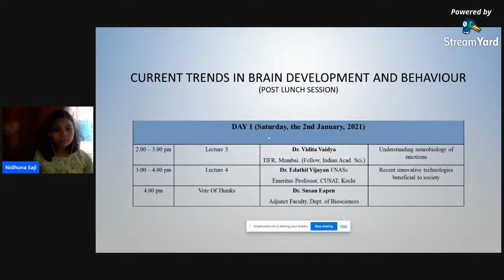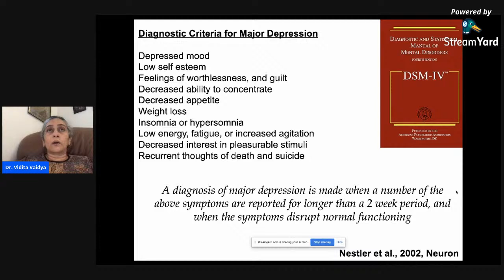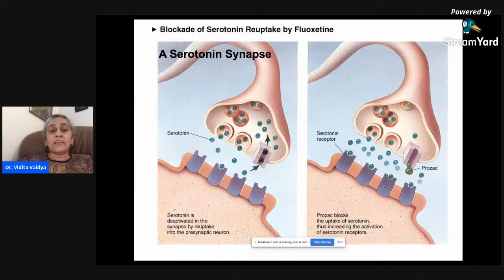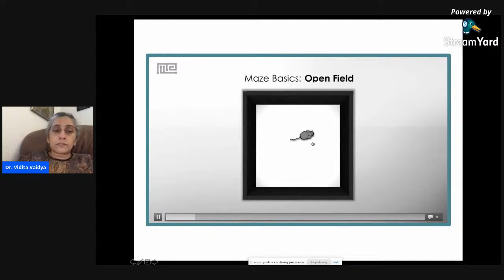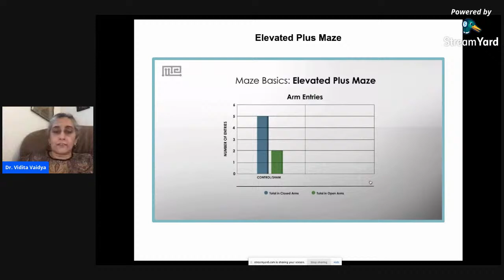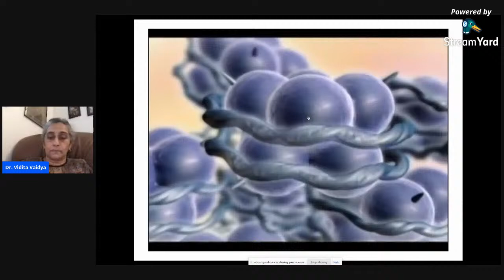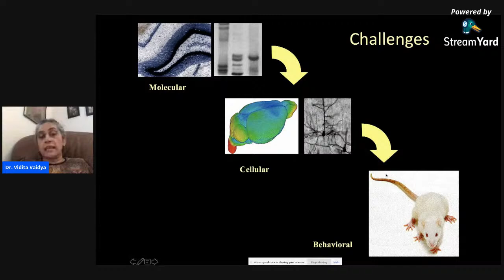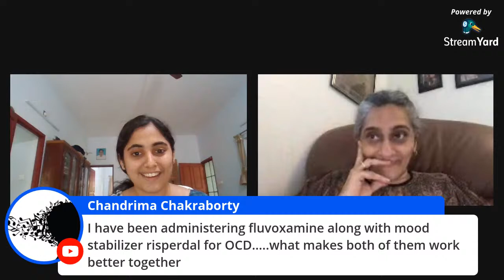Part 3 Science Academies' Lecture Workshop (Virtual)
2.00 – 3.00 pm Lecture 3
Dr. Vidita Vaidya
TIFR, Mumbai (Fellow INSA)
 Understanding neurobiology of emotions
3.00 – 4.00 pm Lecture 4
 Dr. Edathil Vijayan FNAsC
Emeritus Professor, CUSAT, Kochi
Recent innovative technologies beneficial to society